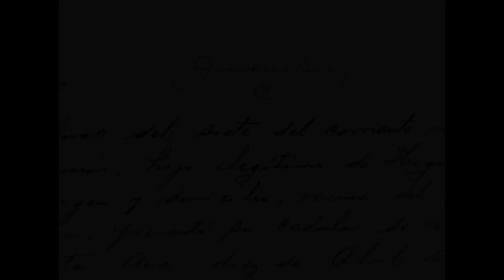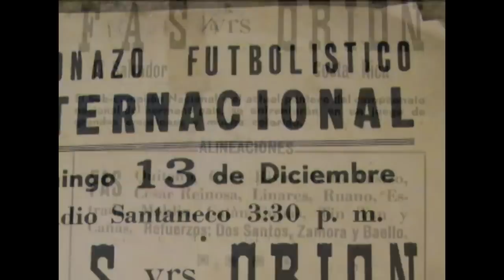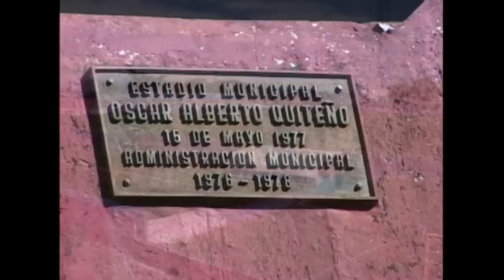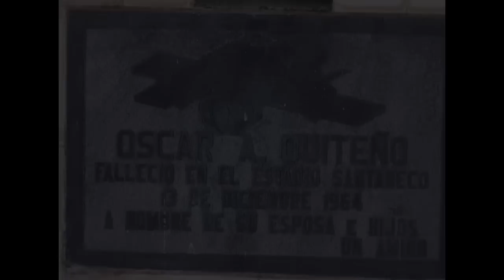50 años de la muerte de Óscar Alberto Quiteño - Versión Extendida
Óscar Alberto Quiteño fue un portero nacido en el Cantón Cutumay, en Santa Ana. Fue uno de los mejores en su tiempo.

Su vida se apagó a los 29 años en un partido contra Orión de Costa Rica, defendiendo los colores de C.D. FAS.

En este reportaje conocerás aspectos de la vida de Quiteño que no conocías, además de anécdotas de dos compañeros y amigos que sintieron su partida.

El 13 de diciembre de 2014 se conmemoran 50 años de su muerte, y en honor a su historia es este reportaje.

Agradecimientos especiales a Raúl Pleitez, por su ayuda en las fotografías para este reportaje.